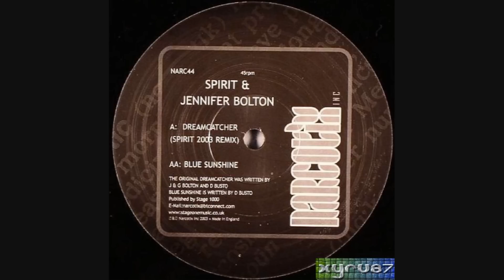Spirit & Jennifer Bolton - Blue Sunshine [HD]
Label: Narcotix Inc
Released: 2004
Label Catalogue: NARC44
Artist Name(s): Duncan Busto
Artist(s) Aliases: Duncan Busto
Uploaded by Xyru87